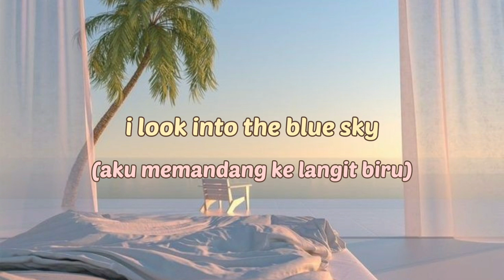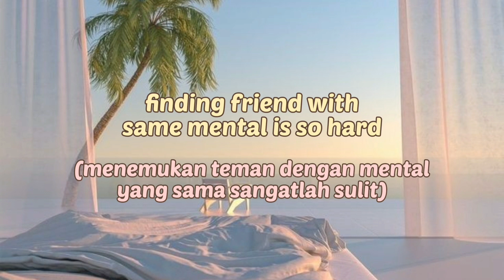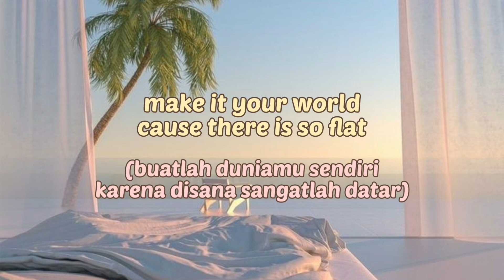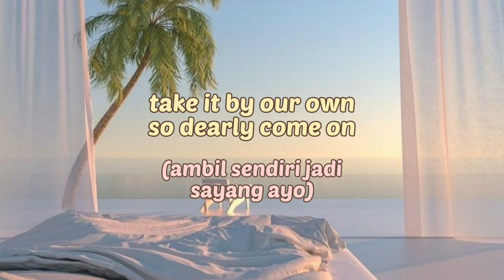The Dare - Inthrovvvert | Lirik Terjemahan Indonesia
Artis: The Dare
Tanggal rilis: 21 April 2018
Label: 937301 Records DK
Genre: Alternatif/Indie

Lyrics "Inthrovvvert" :
When I open my window
I look into the blue sky
Bird flying free above my roof
Make me realize bout my life

Day by day i realize
They come back I never give up
Just swing my head when trash talk
Laughing why they look like same like a shit card

Living in Plastic Town is cruel
Finding friend with same mental is so hard
So hard
So hard
So hard

Standing out there go out with your self
Walking around go suckin' your dumb
Tonight
Tonight
Tonight

Make it your world cause there is so flat
So flat
So flat
So flat

Tonight
Tonight
Tonight

Killin the curse
Keep stepping your rules
Take it by our own so dearly come on
For now
For now